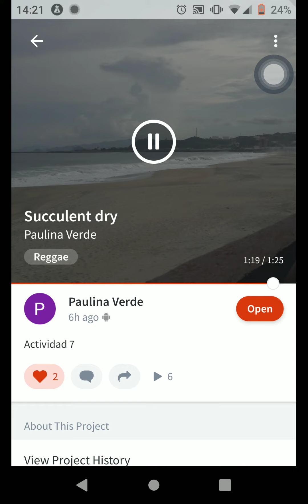Act7 Expresión Músical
Disculpen los ritmos, no soy nada buena haciendo canciones:(